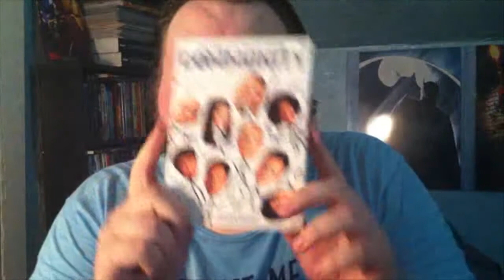Batman, Harley Quinn, The NBA and more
ITS MY LAST FRIDAY TO ANSWER YOUR QUESTIONS!!!